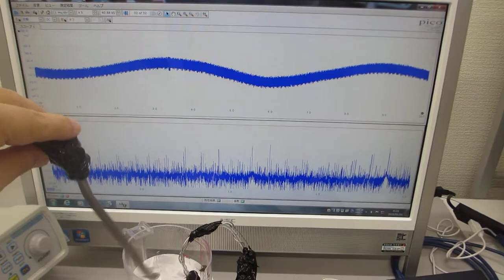超音波システムの開発技術(超音波の応用技術)